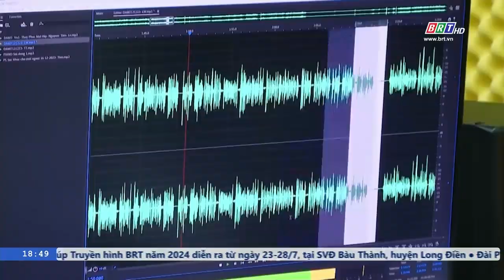Đài PT và TH tỉnh BR-VT họp mặt kỷ niệm 99 năm ngày Báo chí Cách mạng Việt Nam | BRTgo